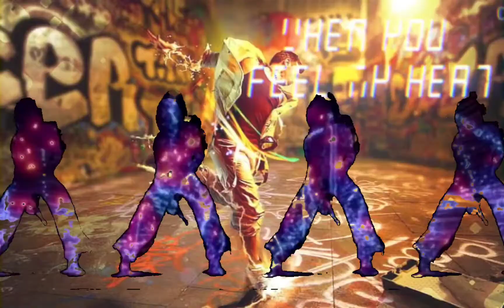CHIN CHECK x FAMILY AFFAIR (TIKTOK SONG) | MTAGUBAR TV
Some Videos and Audios are not mine and only intended for entertainment and sharing purposes only.

Salamaters. Enjoy everyone